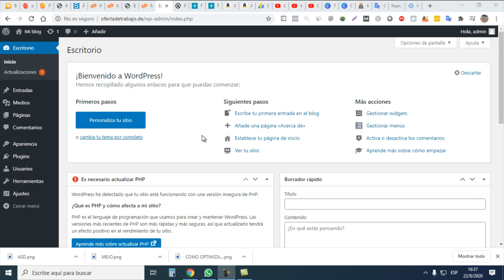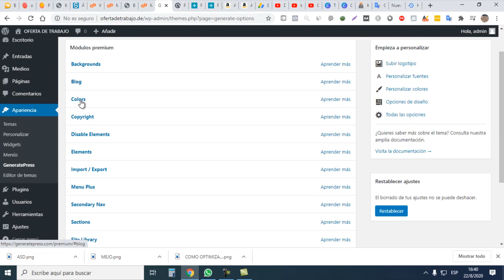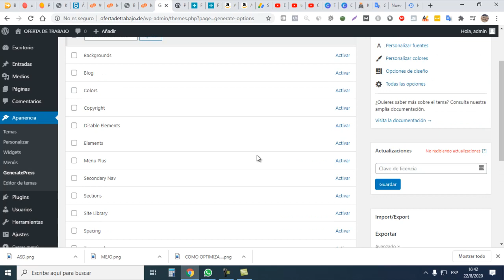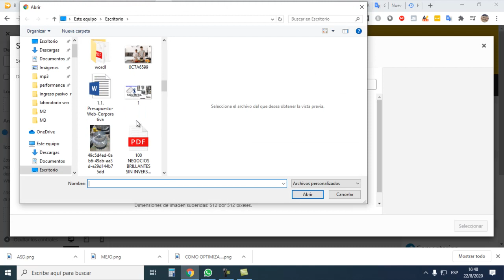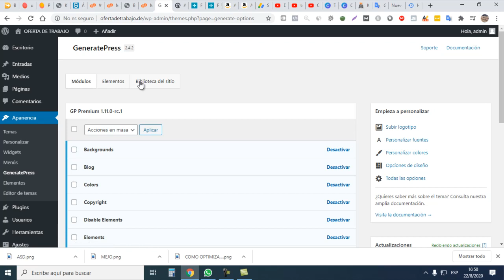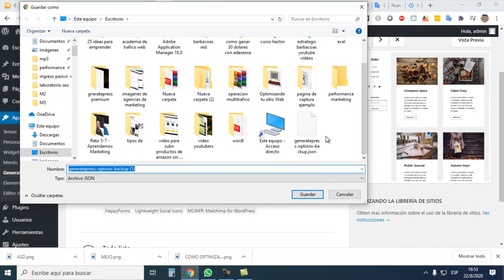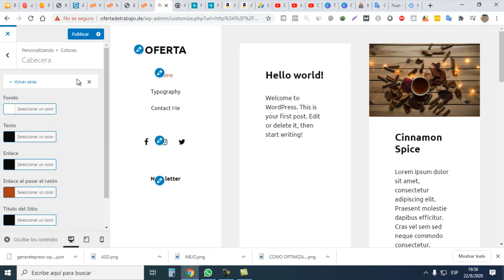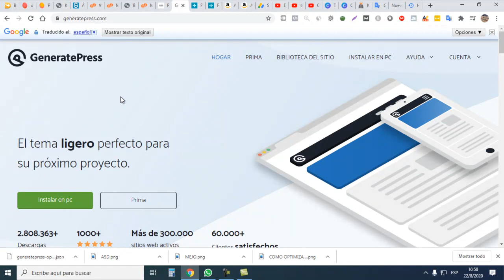Como instalar un tema - plantilla Wordpress en el 2020 ✅ GUÍA COMPLETA de 0 a 100 ✅ GENERATEPRESS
--✅Mira esta nueva forma facil de como puedes instalar una plantilla optimizada en tu sitio web sin saber programacion

✅---si accedes a generatepress premium hazmelo saber para darte acceso al curso de como hacer paginas web con wordpress

Comoinstalaruntemade Wordpressenel2020